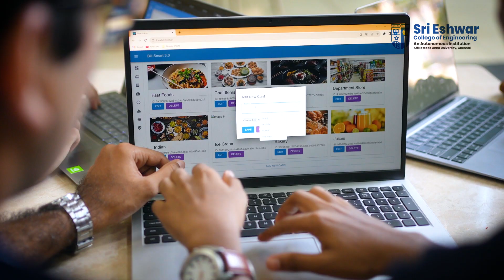Mobile Application Developed By Eshwarites | Sri Eshwar College of Engineering | Coimbatore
Moving to the next level.
Here are Eshwarites enhancing the billing methods at Sri Eshwar Amenity Centre. The billing process at the kiosk is now being upgraded with cutting-edge technology. Making the system better and user-friendly. Appreciations to Mohan Prasanth. G, Sowraj. M, Vijay R, Vignesh C and Ratheesh R who have collaboratively developed a mobile application poised to elevate and streamline kiosk operations. It's worth noting that these kiosks have been constructed by our esteemed alumni.